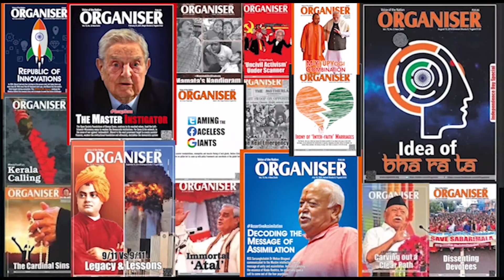Organiser This Week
At no point of time in the post-independent judicial history of India had there been such a nation-wide mass-scale reaction and outcry when the sitting judges of the Supreme Court, Justice Surya Kant and Justice J B Pardiwalla sermonised on the Nupur Sharma episode (while refusing to consider her petition for clubbing together the multiple FIRs lodged against her all over the country).

Sources ;Download Organiser Mobile App